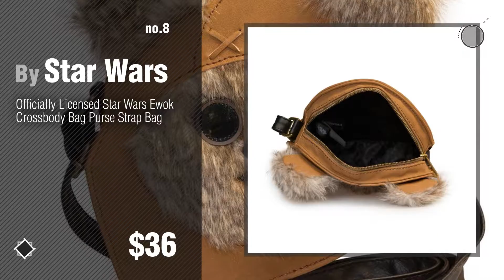Star Wars Handbags & Wallets // New & Popular 2017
New! 2019 Black Friday / Cyber Monday Women's Satchels Deals and Updates.

Black Friday / Cyber Monday Star Wars Black Squadron Poe Helmet Inspired Dome Satchel by Star Wars

Black Friday / Cyber Monday Star Wars R2D2 Inside Out Crossbody Wallet Clutch by Star Wars

Black Friday / Cyber Monday Star Wars Trooper Dome Satchel Ladies Handbag with Metal Charm by Star Wars

Black Friday / Cyber Monday Star Wars R2-D2 Rebel Alliance Clear Envelope Wallet w/ Wristlet & Mini Zip Wallet by Star Wars

Black Friday / Cyber Monday Star Wars Sketched Comic Pink Trifold Wallet by Star Wars

Black Friday / Cyber Monday Loungefly X Star Wars Dark Side Tattoo Allover Print Handbag by Star Wars

Black Friday / Cyber Monday Star Wars BB-8 Envelope Clutch by Star Wars